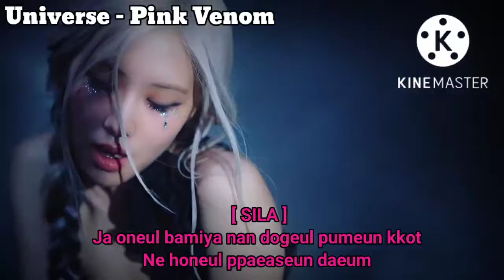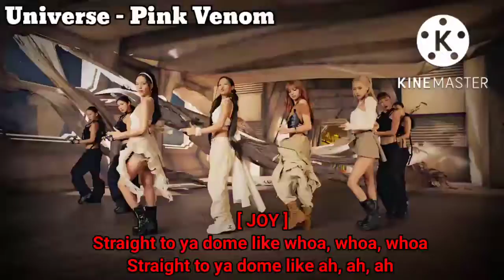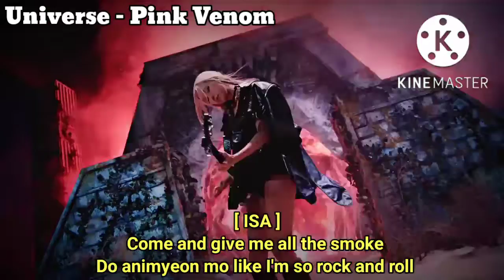BLACKPINK - Pink Venom - vocal cover by UniVerse